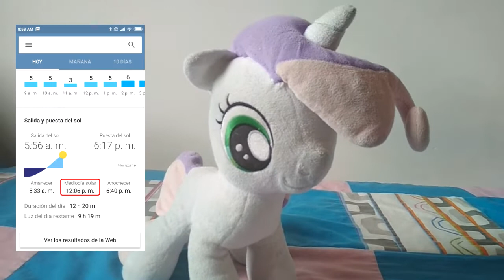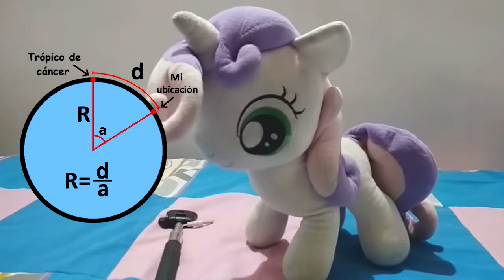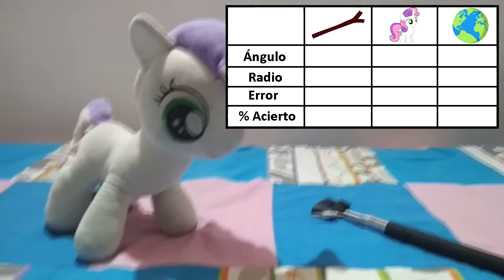¿Se puede medir el radio de la tierra con un unicornio?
El día de hoy responderemos una de las preguntas que nos ha perseguido por los siglos de los siglos y en especial a los bronies. Para ello contaremos con la ayuda de Sweetie Belle quien será una de las primeras unicornios, sino la primera, en conseguir tal hazaña. Espero que disfruten de este interesante experimento, que aprecien todo lo que costó hacerlo y el tiempo que dediqué explicando su funcionamiento con pequeños esquemas y dibujos, y que perdonen algunos fallos del vídeo que pues he ido perdiendo un poco de práctica.